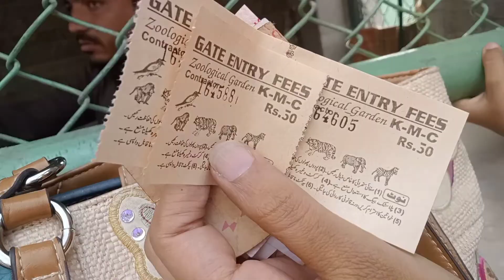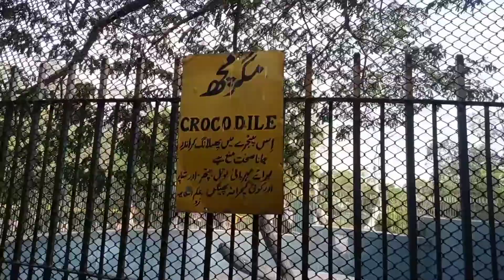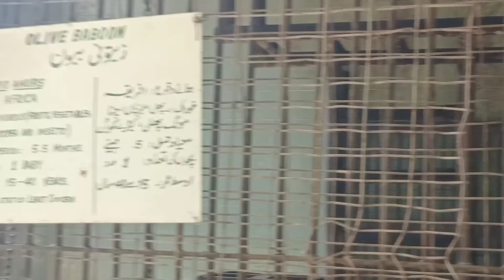Aaj Hamary Sath Kiya Howa || Visit Zoo Today 🦁🙉🦆🦚 || To Be Continue || Sehar Waseem Vlogs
Musician: LiQWYD

As slamo aleykum viewers 💕